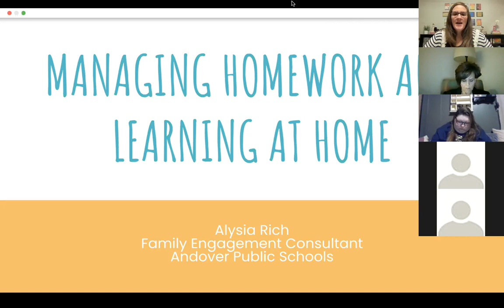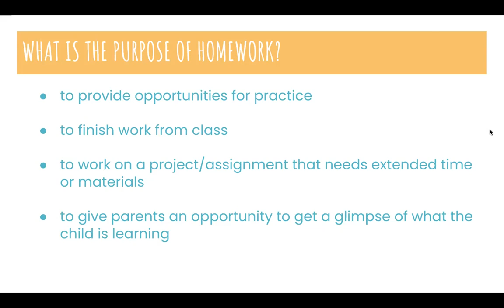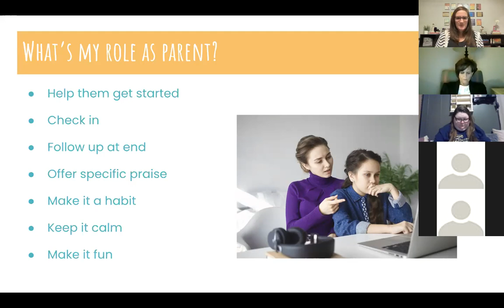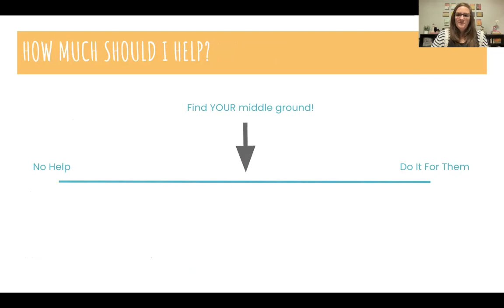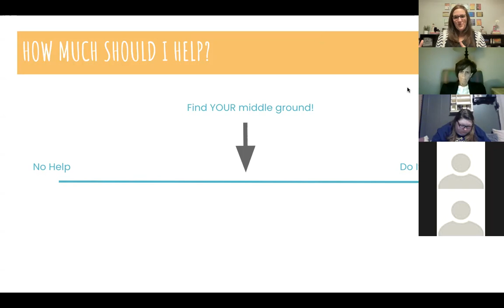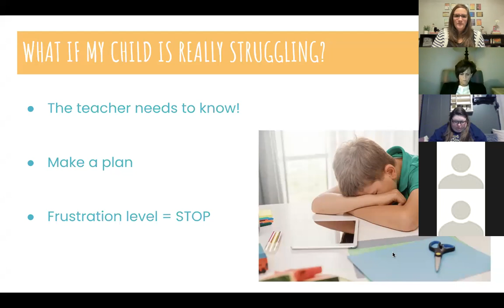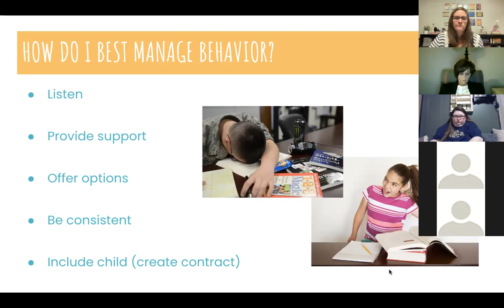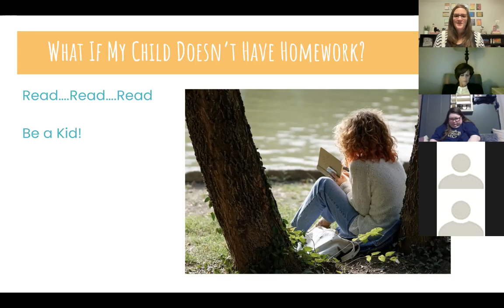How parents can support learning at home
November Family Talk
Family Talk sessions are led by Alysia Rich, family engagement consultant with Andover Public Schools.